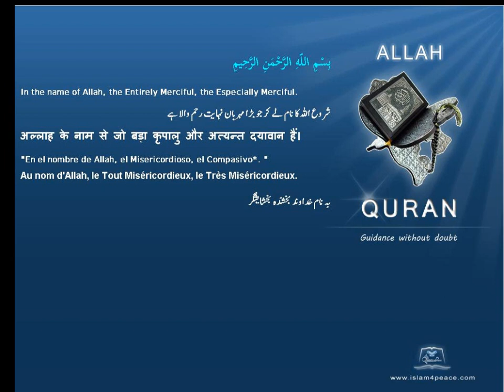جوہری طبیعیات Nuclear physics قرآن مجید اردوموضوع کے ساتھ